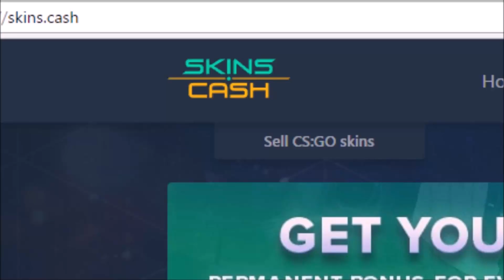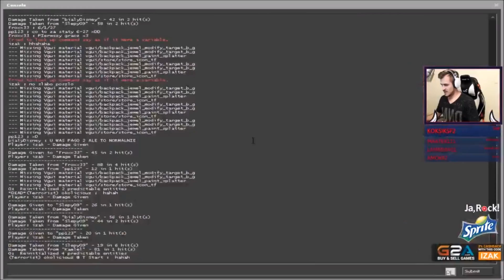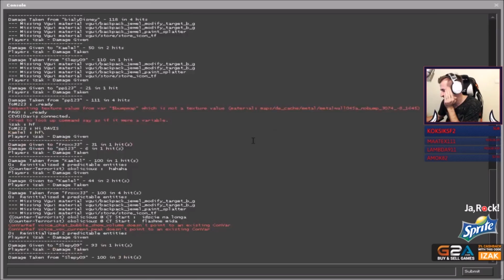Izak Stream Oddshoty #6 Czy będzie mały IZAK!?!?, Paulinka pokazuje torebke unisex, PAGO gra na LTE